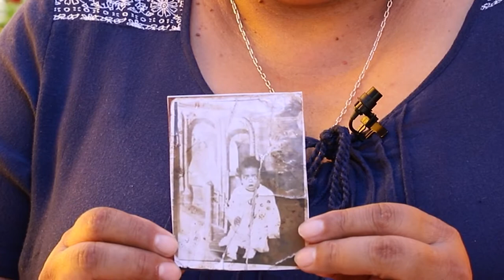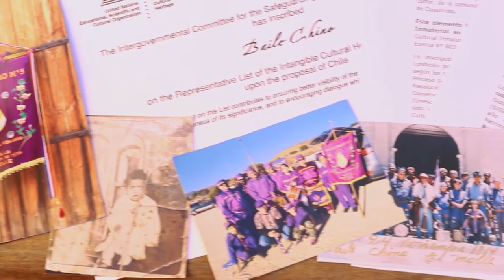Evelin Rivera - Baúl Bicentenario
Evelin Rivera, representando al Baile Chino N°3 de El Molle, trajo los elementos que quiere dejar dentro del Baúl Bicentenario. Y tú, ya participaste? Recuerda que hay plazo hasta el 11 de febrero.